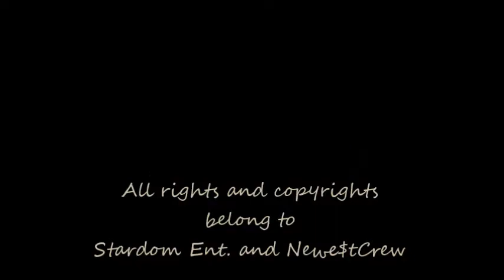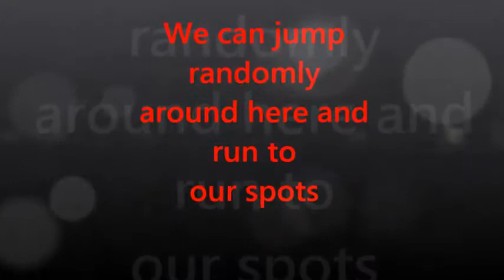Topp Dogg America Flashmob dance practice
Flashmob dance practice for Houston Texas ToppDogg USA showcase on february 5th 2014.
first rough draft remixing ToppDogg songs
TopDog
Follow Me/SayIt
Annie
All rights and copyrights go to Stardom Entertainment as well as the Newe$t group for the choreographs. Follow Topp Dogg America on facebook and @ToppKlassUnited on Insta and Twitter for more info.